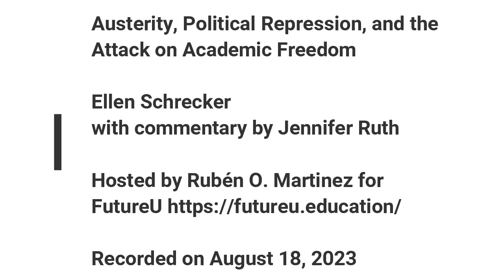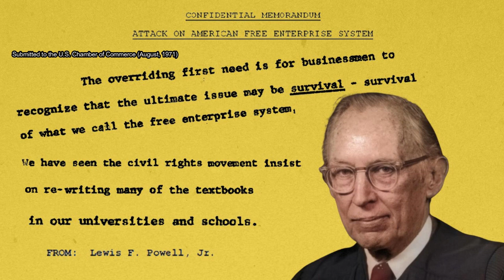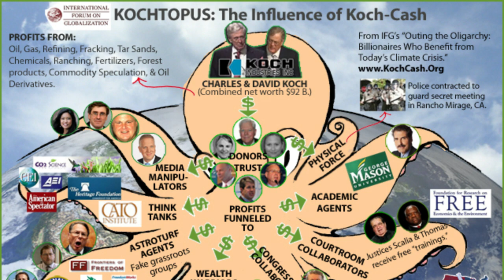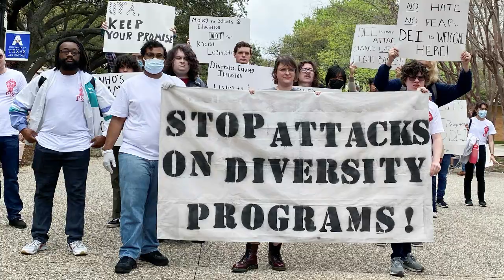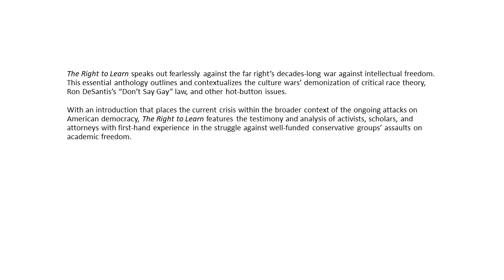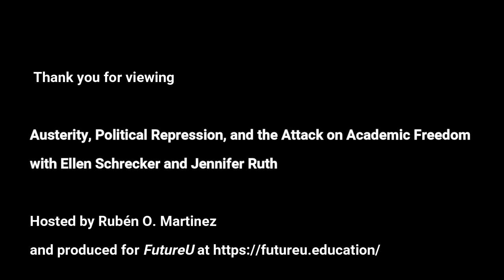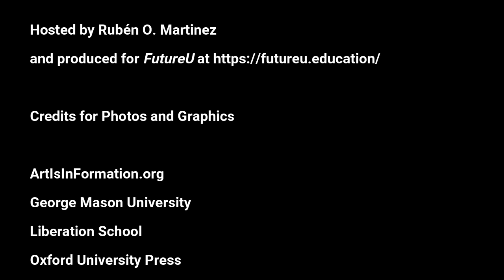Austerity, Political Repression, and the Attack on Academic Freedom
For over fifty years, American higher education has been attacked by a powerful right-wing network of libertarian billionaires, ideologues, and ambitious politicians engaged in rolling back its efforts to provide the inclusive, high-level public education a democratic society requires. At the same time, because the academy has also had to cope with the austerity brought on by a neoliberal polity that seeks to defund the public sector, its leaders adopted corporate practices that have undermined the university’s ability to defend itself against the current culture wars. This presentation explains how this situation developed and how the academic community can fight back effectively against the most serious threat it has ever faced.

We are pleased to have Professor Emerita Ellen Schrecker of Yeshiva University with us. Professor Schrecker is one of America’s most persistent and determined voices on the described matters. She has written extensively about McCarthyism, political repression, and American higher education. Her latest book is The Lost Promise: American Universities in the 1960s (2021). Earlier work, especially No Ivory Tower: McCarthyism and the University (1987) and Many Are the Crimes: McCarthyism in America (1998), resonates today. Her forthcoming publication, The Right to Learn: Resisting the Right-wing Attack on Academic Freedom, is a collection of essays co-edited with Valerie C. Johnson and Jennifer Ruth and will be published by Beacon Press in 2024.

We are also pleased that Professor Jennifer Ruth joins us as a discussant. She is a film professor at Portland State University’s College of the Arts.

FutureU’s founder Dr. Rubén O. Martinez, Michigan State University professor emeritus, will host the forum.

Frank Fear produced this video for FutureU. It was filmed on August 18, 2023.

Cover photo of FL Governor Ron DeSantis at the signing ceremony for Florida's "Stop Woke Act" (photo courtesy Tampa Bay Times)

(16 = number of views of the live version of this Forum.)